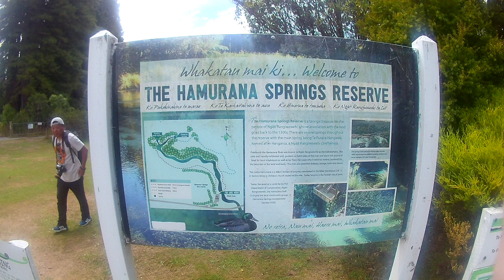Holiday Time: New Zealand Part1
After such an amazing 2 weeks in New Zealand, I have tried to put together the best of the photos and video footage to share with you some of the sights we experienced.

This was the first real time I had chance to use my GoPro, and having reviewed some of the footage, I think I need to play with the settings a little, but I hop you enjoy this video.